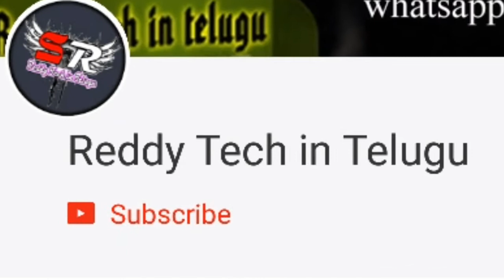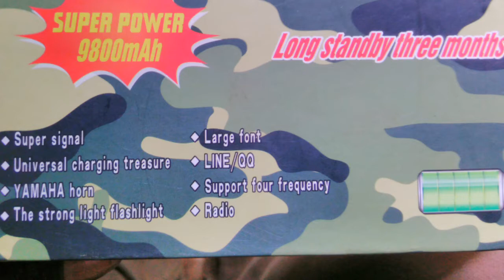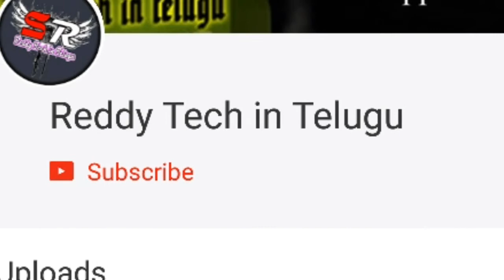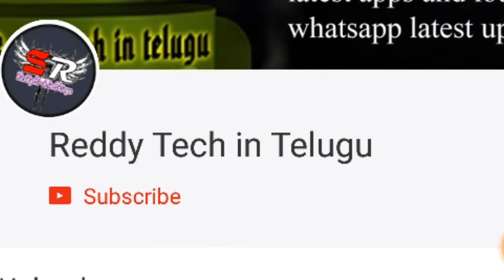latest power bank mobiles ||Guophone A6 Mobile unboxing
Telugu Hindi English
guo phone a6
Водонепроницаемый Телефон A6 Power Bank
$24.27 Guophone A6 Mobile Phone Daily Waterproof Shockproof Dual Sim 2.4 Flashlight Power Bank Long
 Power Bank
 Shockproof Dual Sim Flashlight Mi Store is Xiaomi’s official Android app to help you shop on-the-move. It offers a fast and intuitive interface to search, browse and purchase all Mi products, including phones, tablets and accessories, register for flash sales, pay securely using multiple payment options and track order delivery status. With this app, we'll ensure you have first dibs on all our new product launches and our special discount offers.Mi Store is Xiaomi’s official Android app to help you shop on-the-move. It offers a fast and intuitive interface to search, browse and purchase all Mi products, including phones, tablets and accessories, register for flash sales, pay securely using multiple payment options and track order delivery status. With this app, we'll ensure you have first dibs on all our new product launches and our special discount offers.